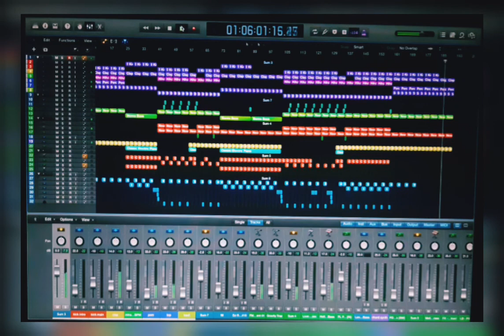Finishing Lagu Tech House 124 Bpm * Twisted Cha Cha* Techhouse Music logic Pro X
Bpm : 124
producer RezaKarami
DAW : Logic Pro X
unrelease track